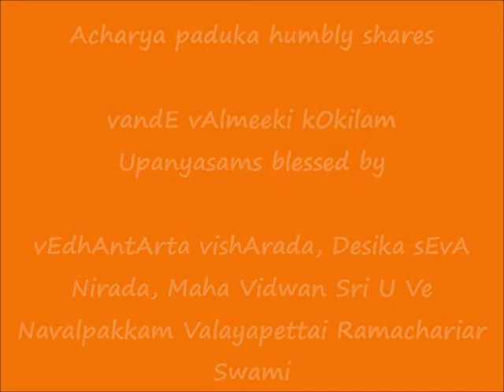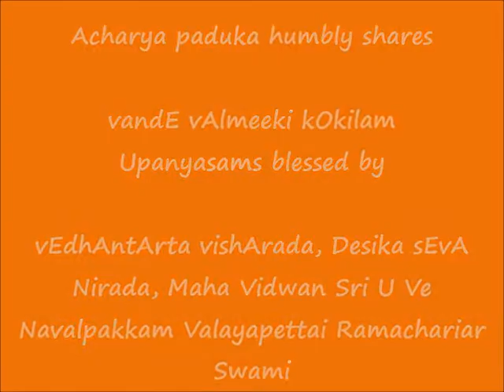04 - अहं सर्वं करिष्यामि aham sarvam karishyAmi - வந்தே வால்மீகி கோகிலம் vandE vAlmeeki kOkilam